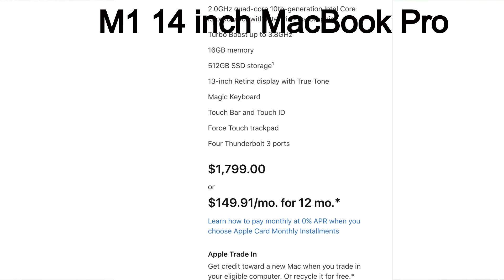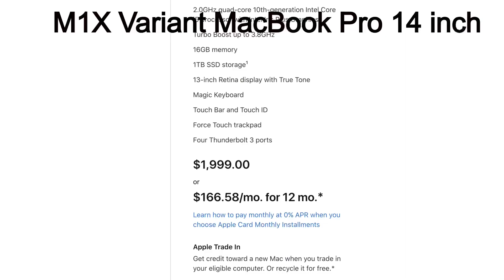MacBook Pro 14 inch- M1 or M1X chip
Will the new MacBook Pro 14 inch come with a M1 chip or a M1X chip?